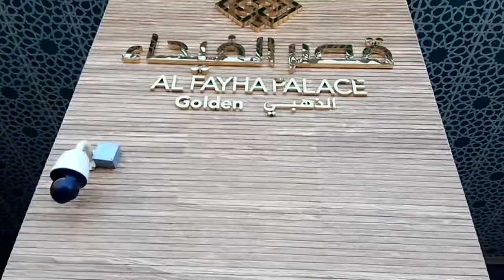نفندق قصر الفيحاء، التيسير، مكة